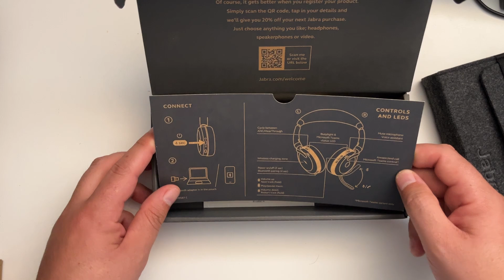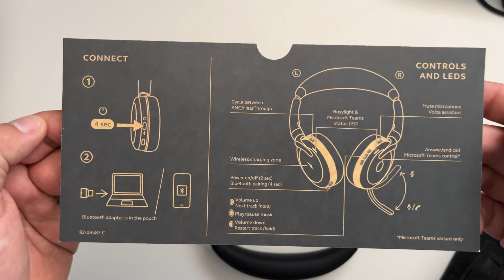Fazit zum Headset Jabra Evolve 2 65 Flex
Hi Zusammen,

in meinem Video verrate ich euch kurz und kapp die Vor und Nachteile des Jabra Evolve 2 65 Flex Headsets und warum es für euch eventuell nicht interessant sein könnte.

Hardware, die ich empfehle und selbst nutze:
Monitor für Office Tätigkeiten
Monitor für Office und Gaming
Headset Poly Voyager 5200 UC
Headset Jabra Evolve 20 USB
Festplatte SSD
Festplatte M2
Weil Ich gefragt wurde: Solltet Ihr wirklich das tiefe Bedürfnis verspüren mir etwas schenken zu müssen dann schlaft einfach nochmal eine Nacht darüber, sollte der Wunsch bleiben dann ist hier meine Amazon Wunschliste.
Meine Wünsche
Es sei noch gesagt mit eurem Kanal Abo habt ihr mir aber sowieso schon viel Freude bereitet also spart euch euer Geld ;).